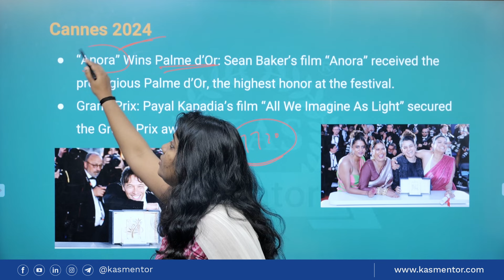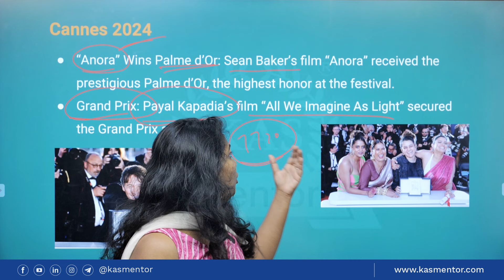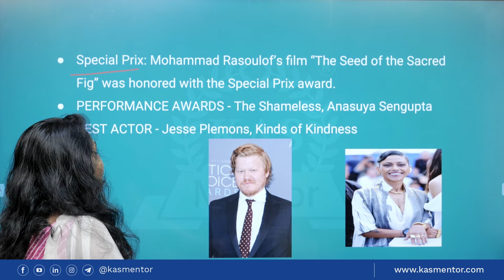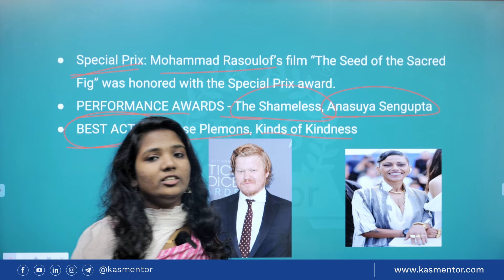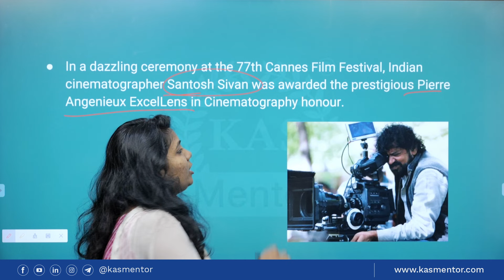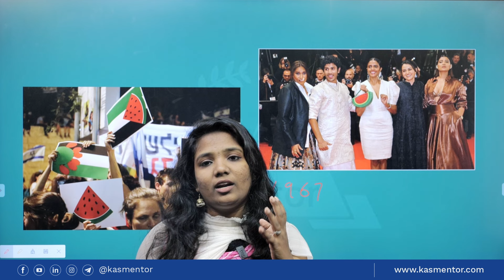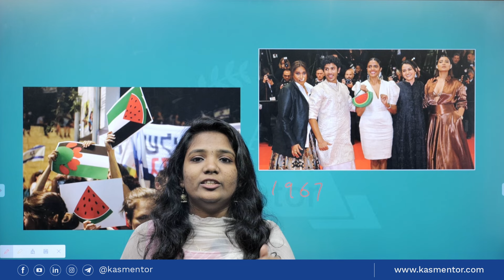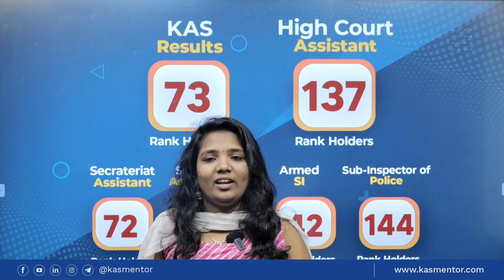2024-കാൻ ചലച്ചിത്രമേള, വസ്തുതകളും, രാഷ്ട്രീയവും അറിയേണ്ടതെല്ലാം | CANNES Film Festival 2024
The Cannes International Film Festival 2024 is crucial in PSC exams for its role in promoting cultural exchange, showcasing global cinema, and influencing societal discussions on important topics such as diversity, inclusion, and artistic expression. The video outlines crucial elements of the award necessary for our exam.

KAS Mentor Test Series For